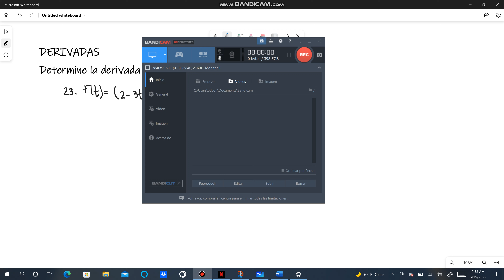Derive 23. f(t)=(2-3t^2)^3. Derive las siguientes funciones